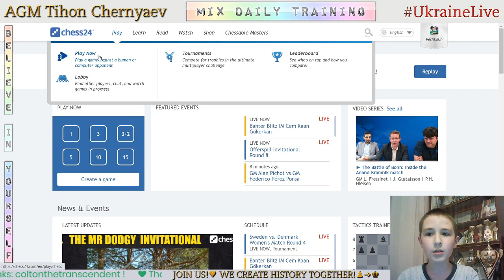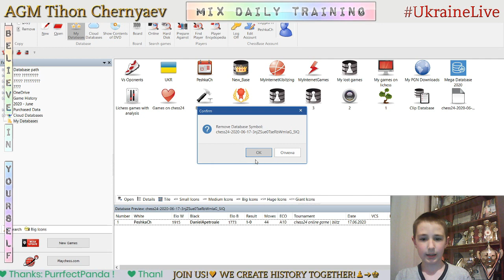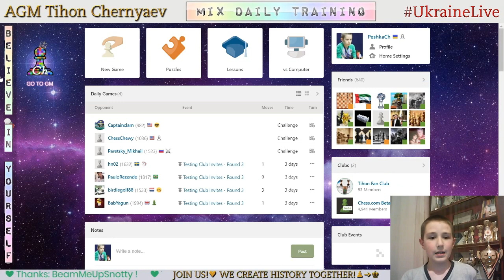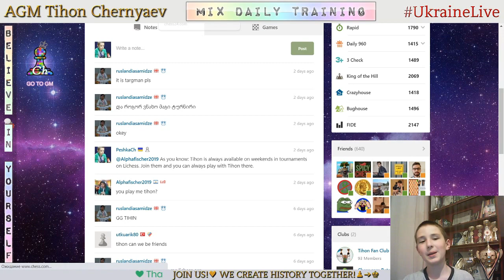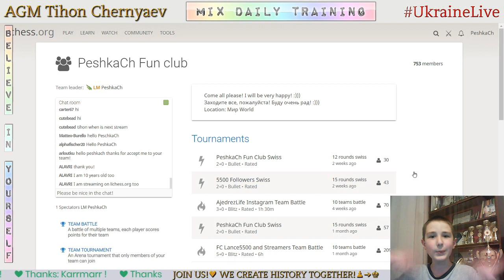NEW FORMAT! Chess prodigy Tykhon. Mix daily training. GO to GM! LiveStream. 17/06/2020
The highlights of the stream:
  1:53 - Game with a live opponent "DanielApetroaie"
13:53 - Analysis of the game
17:28 - Blind game with computer Stockfish A.I. level 7
23:32 - Blind game with computer Stockfish A.I. level 6
33:38 - Score 70 in Coordinates
36:03 - Puzzles